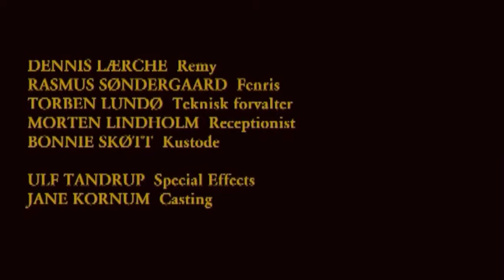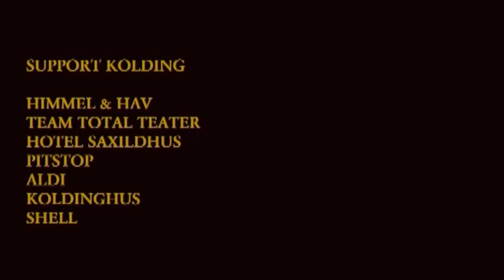2001-2002 Robyn 01b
Ann Diaz Nielsen, Nikita Nielsen, Jacob Foss, Dennis Lærche, Rasmus Søndergaard, Torben Lundø, Bonnie Skøtt, Lotte Nielsen, Olivier Plomion og 'Mount Morten'.
Serien er produceret af Frederik Riis og Nikita Nielsen
Sendt på TV-Kolding 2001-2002 Stationsleder: Gunnar Thomsen